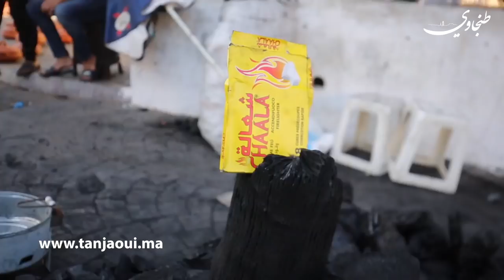طنجة.. هكذا كانت الاجواء قبل يوم من عيد الاضحى